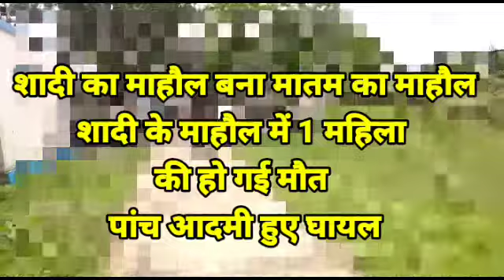शादी का माहौल बना मातम का माहौल 1 महिला की मौत पांच हुए घायल जानें पुरी खबर